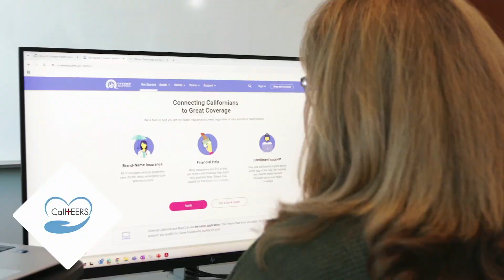Red Hat Summit 2025 Day 2 Keynote (Part 1): Welcome & Opening Remarks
Leigh Day, SVP & Chief Marketing Officer at Red Hat, kicks off the day, setting the stage for major announcements on how evolving hybrid cloud strategies deliver stability, security, flexibility, and scalability for true enterprise innovation.

This segment features Leigh Day's opening address before the stream interruption.

Coming Up in Part 2: Innovation Award Winners & Main Keynote Announcements.